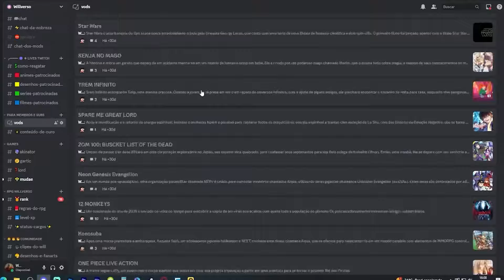ZORO QUASE SOLOU O TENRYUUBITO | ONE PIECE EPISODIO 393 (ARCO ARQUIPÉLAGO SABAODY) REACT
Galera! esse é o primeiro episódio de One Piece que assistir gravando REACT, todos os 336 episódios anteriores eu já tinha assistido em OF (com excessão ao arco filler G8, que assistir depois por que foi patrocinado e eu tinha pulado)